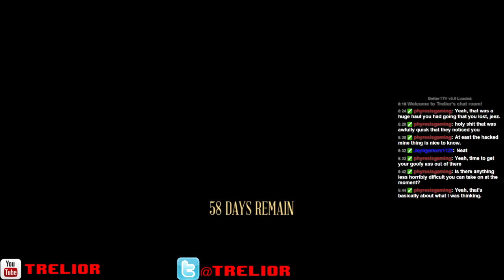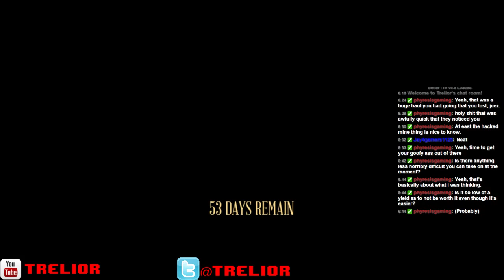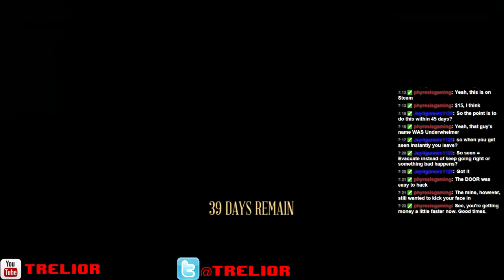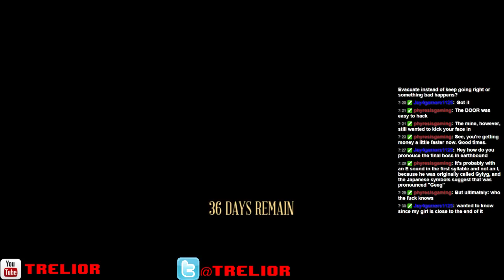The Swindle Session 2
Continuing where we left off last time.